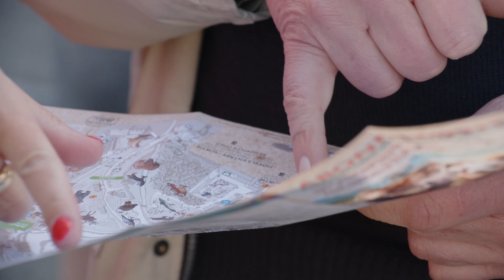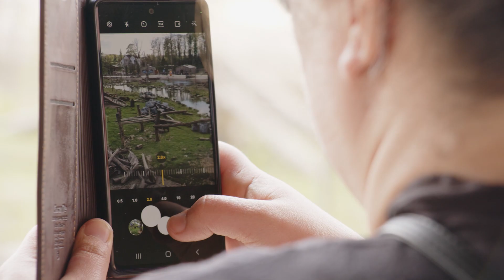Iedereen mee op pad - Pasar Aalst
Pasar Aalst werkt al jaren samen met de UiTPAS. Ze hebben ondertussen veel ervaring opgebouwd en doen er alles aan om Iedereen mee op pad te krijgen. Laat je inspireren door hoe zij hieraan werken en bekijk het volgend filmpje van hun busuitstap!